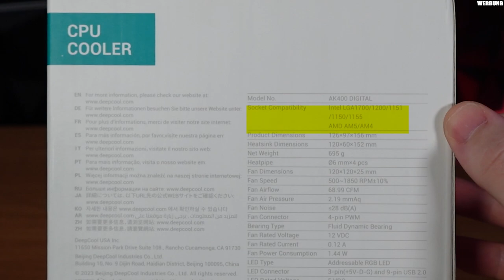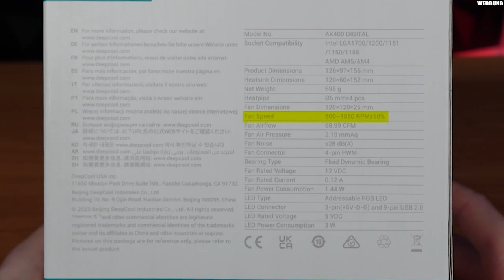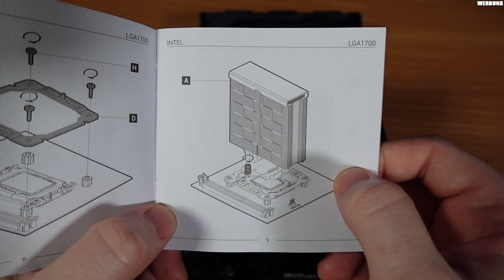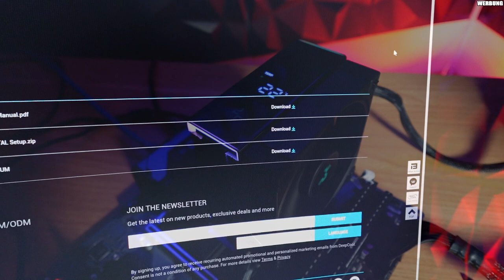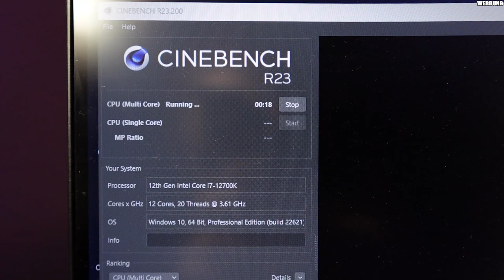CPU Kühler mit Display?! - DeepCool AK400 Digital im Review!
DEEPCOOL AK400 DIGITAL bei Amazon

▼ Mein System ▼

 ⇘ Timestamps ⇙

00:00 - Einleitung
00:36 - Unboxing
01:42 - Montage
03:44 - Cinebench Test
05:00 - Fazit

⭐️ Quellenangaben ⭐️